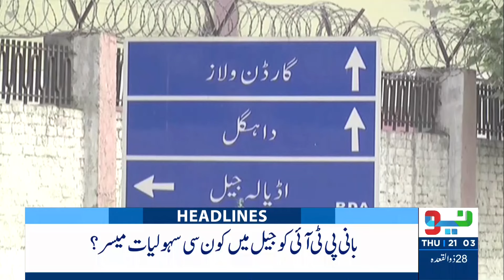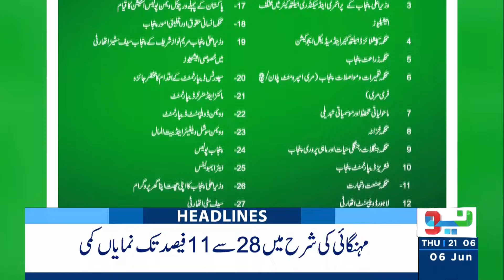Fawad Chaudhry Shocking Statement About Imran Khan | Headlines 9 PM | 6 June 2024 | NEO News | J191P